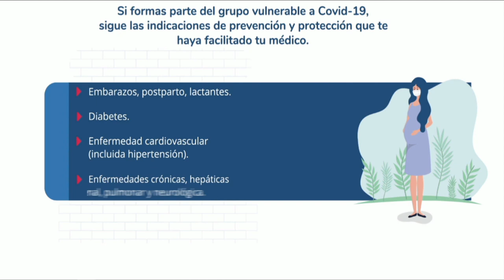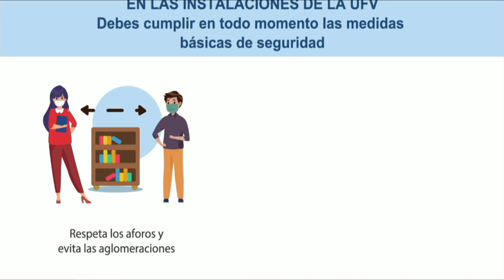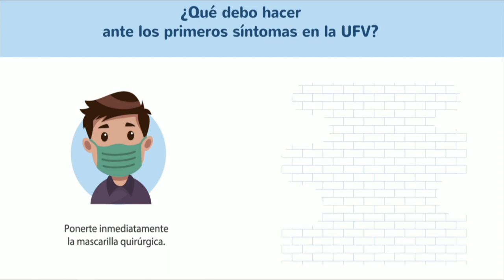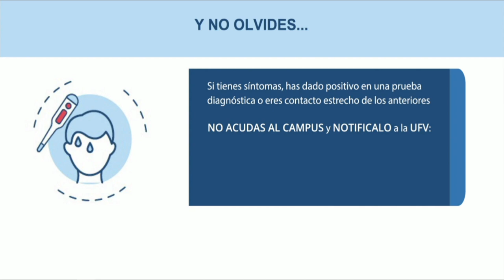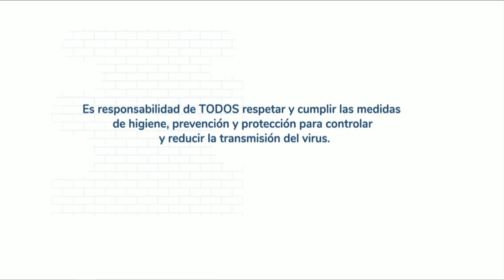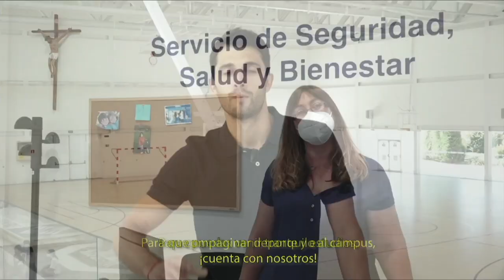Acto de Bienvenida 2021-2022